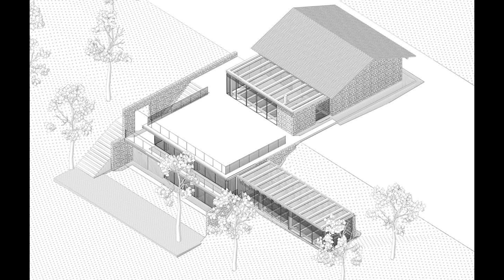The High Plain House / Andrés Argudo (4K)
Architects — Andrés Argudo

Location — Ecuador